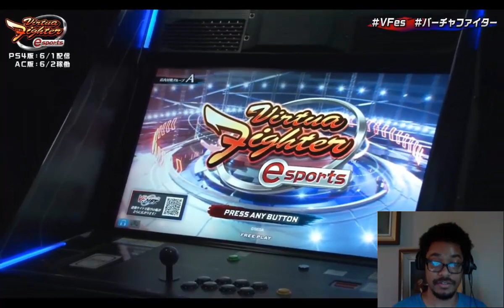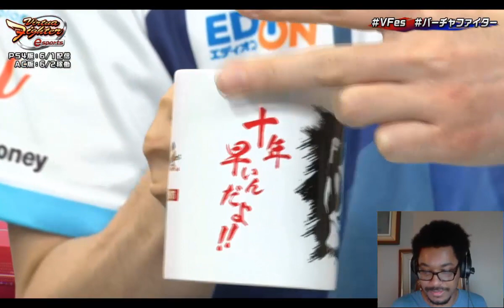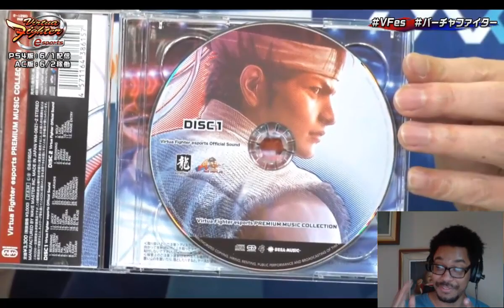Virtua Fighter Esports (VF5: Ultimate Showdown) Official Broadcast Reaction!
Virtua Fighter Esports (VF5: Ultimate Showdown) is just around the corner and I was able to stay up to catch the official broadcast stream for the game. I swear I have not been SO HYPED for a fighting game since Mortal Kombat 2011 and seeing Virtua Fighter coming back in full glory with new graphics and features, the whole stream almost made me gasp for air with so many surprises thrown at me ha ha ha! This would have to be the longest yet funniest reaction video I've made so far. Enjoy!

Virtua Fighter 5 Ultimate Showdown will be available on June 1 to Playstation 4 consoles and is free for PS+ and PS Now subscribers.